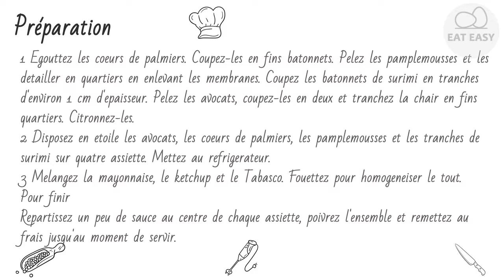Assiette Miami FAITES LE!